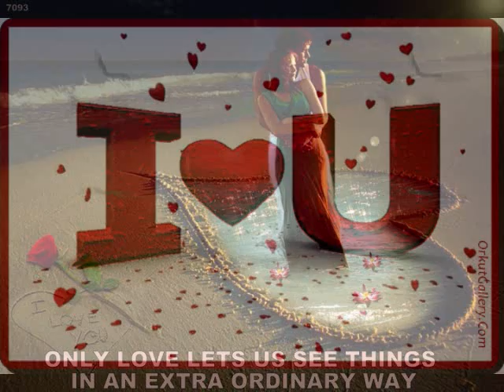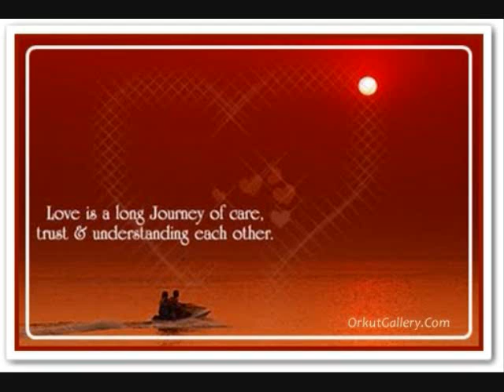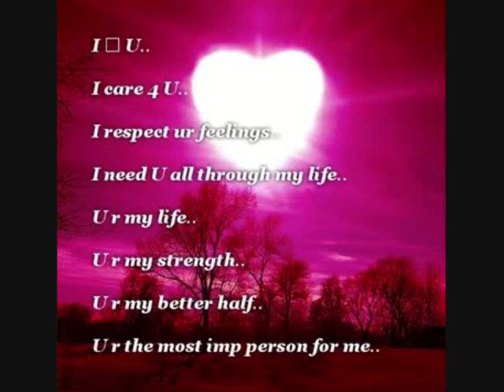O Qarara Rashaaa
I Dedicated my new videos to some one very very special R+R..
Ismail and Junaid debut song Qarar's Beautiful song.
Lyrics: by Ismail Khan
Guitar:Junaid Javed
Rubab:Farhan Bogra